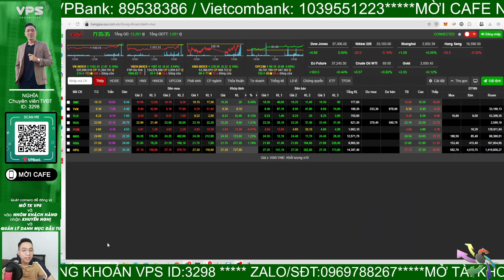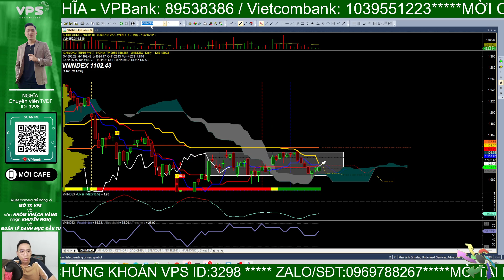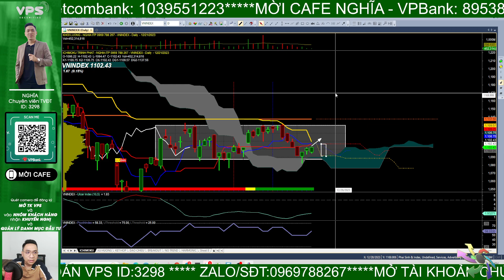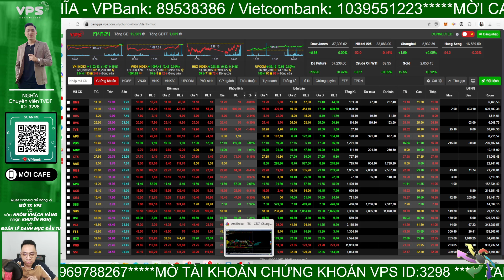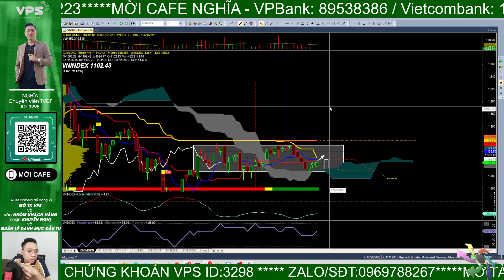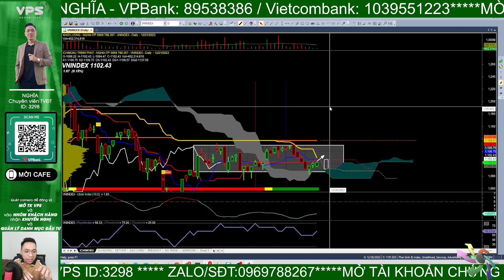Nhận định thị trường chứng khoán hôm nay | Phân tích vnindex | Top cổ phiếu tiềm năng! | Nghĩa ITP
Nhận định thị trường chứng khoán hôm nay | Phân tích vnindex | Top cổ phiếu tiềm năng!

Thị trường chứng khoán có 1 phiên đáo hạn phái sinh tốt, đánh giá kết quả thuận lợi cho nhịp phục hồi. Nhưng nhà đầu tư cần chú ý 1 thông tin này!

Dự án xây Ngôi nhà ước mơ "Ichimoku House" của ITP tại 214/47 Nguyễn Oanh, P.17, Q. Gò Vấp, TP.HCM. Nơi đây sẽ là nơi hội tụ các thành viên của ITP và cũng là nơi giao lưu, giúp đỡ, bàn luận, trao đổi hoặc có thể tá túc của các nhà đầu tư chứng khoán Việt ở khắp mọi miền đất nước Việt Nam. Dự án này dự kiến sẽ được thực hiện vào năm 2027 và hoàn thành vào 2028. Nhà đầu tư có thể đóng góp những viên gạch nhỏ thông qua các chương trình tặng stickers hay supper chat ngay trong các buổi livestream bằng cách nhấn vào dấu $ ở dưới dòng chat (bạn phải có Visa hoặc Master Card và cũng có thể nạp qua momo) hoặc bạn có thể đăng ký hội viên của kênh bằng cách nhấn vào nút "Tham Gia" để trở thành người ủng hộ theo

- Tham gia room Zalo ITP hỗ trợ hỏi đáp hàng ngày miễn phí: (Ghim dưới phần bình luận)
- Link Mở Tài khoản chứng khoán tại VPS trực tiếp:
- Mở tài khoản mới/chuyển tài khoản về ID VPS của Nghĩa: 3298